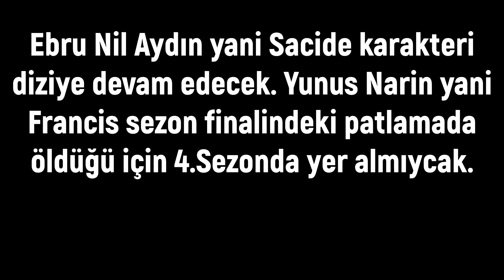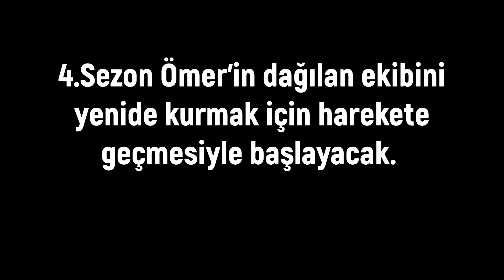Teşkilat 80. Bölüm Fragmanı | Yeni Sezon